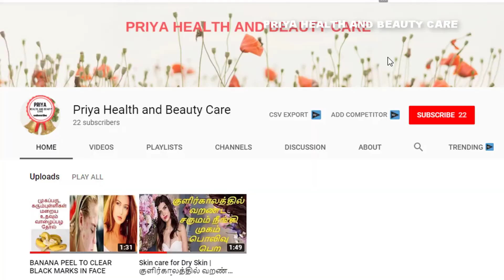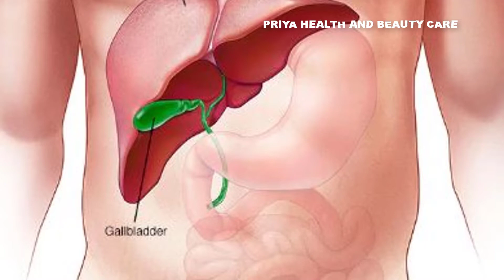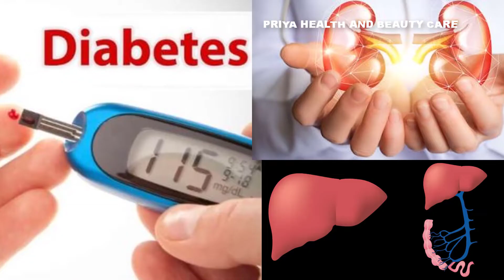ஒரே மூலிகை பலநோய்களுக்கு தீர்வு | HOME REMEDY FOR SEVERAL DISEASES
கல்லீரல் பலம் பெற,கீழாநெல்லி சாப்பிடும் முறை,keezhanelli benefits in tamil,keezhanelli powder benefits,keezhanelli powder,keezhanelli keerai,keelanelli uses in tamil,கீழாநெல்லி வேர் பயன்கள்,keelanelli benefits in tamil,கீழாநெல்லி பொடி,phyllanthus niruri uses,keezhanelli in english,liver tamil maruthuvam,liver tonic for fatty liver,phyllanthus niruri,கீழாநெல்லி மருத்துவ குணங்கள்,phyllanthus niruri benefits,tamil maruthuvam,கல்லீரல் பலப்பட